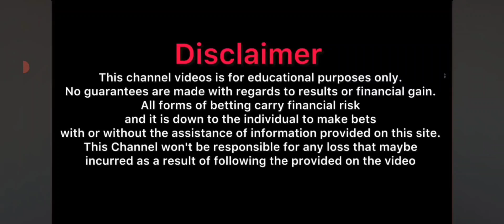💸new rummy app today | teen patti real cash | sing up bonus 51 | new rummy earning app today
💸New Rummy Earning App Today | Teen Patti Real Cash | Sign Up Bonus 51

new rummy app today new rummy app
rummy app
newteenpattiearningapptoday real money game
teen patti
new teen patti earning app
new teen pat
rummy
new rummy
rummy earning app
rummy game
rummy game earn money new teen patti app tod
teen patti
rummy app
rummy earning
teen patti earning app
new rummy game application
top rummy
rummy new app today
rummy earn money paytm
rummy earn money app
top rummy earning app
top 10 rummy
new rummy app launch today new rummy app sign up bonus 40
top 10 rummy app 41 bonus
new teen patti
new teenpatti app new rummy app without investment
new launch rummy app best new bonus app today
41 bonus rummy
dragon vs tiger tricks rummy new
teen patti new app
earning app
top rummy apps 2022
top bonus apps 2022
best teen patti apps in 2022
2021 new best rummy app तीन पत्ती app bonus
rummy apps signup bonus 40rs
teen patti new app today rummy app sign up bonus 40
top 3 rummy
rummy wealth
top 3 rummy app
top10 rummy app
real cash rummy app rummy 41 bonus app
bonus 41rs

51 bonus rummy
rummy apps earning app
today rummy bonus 50 rupees free
bonus 51

41 bonus rummy today

rummy

rummy new game today

rummy today

3 patti 40 bonus

41 bonus

rummy bonus

rummy gold

rummy loot

rummy modern

rummy nabob

rummy new

rummy sign up bonus 41 new